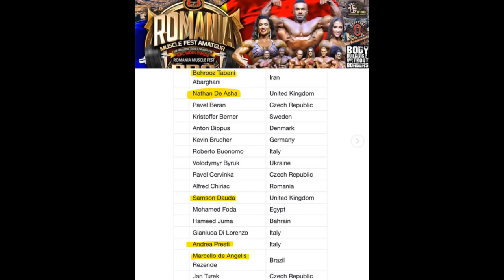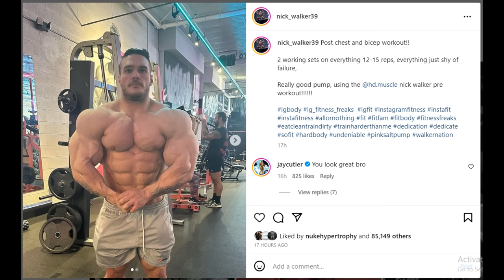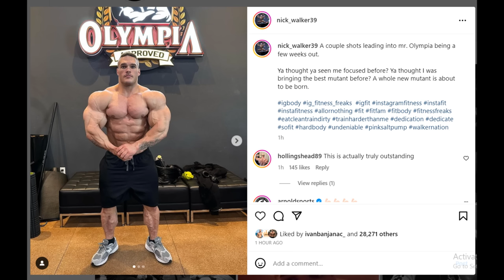Nick Walker UPDATE + Samson Dauda DOING ARNOLD CLASSIC 2024 + Romania Preview + Horse MD Pro Debut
TIMESTAMPS
00:00 - Intro
00:16 - Romania Preview
00:56 - Behrouz Tabani
02:01 - Samson Dauda
06:47 - Nathan De Asha
07:05 - Marcello De Angelis
08:08 - Nick Walker New Update